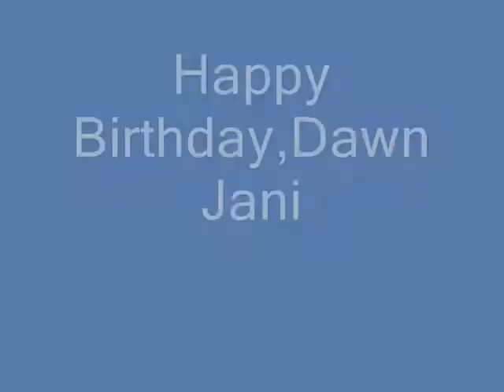Happy Birthday, Dawn Jani